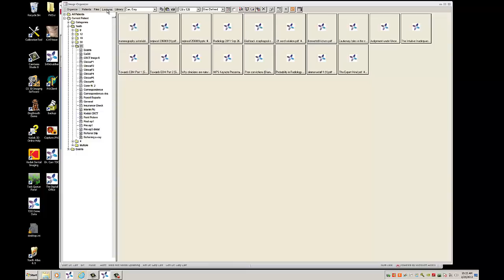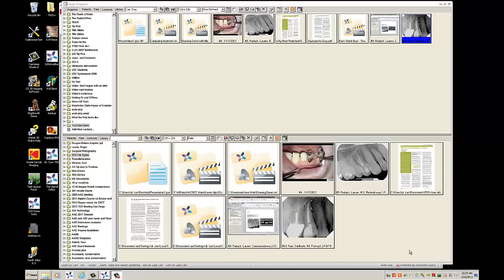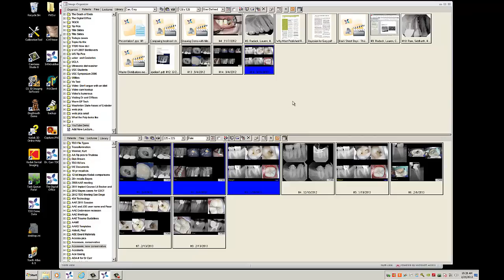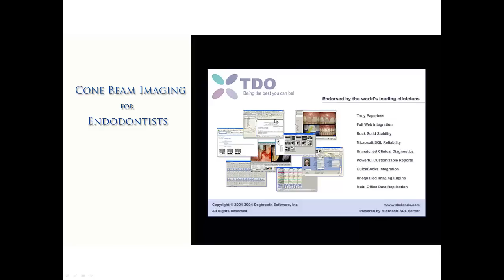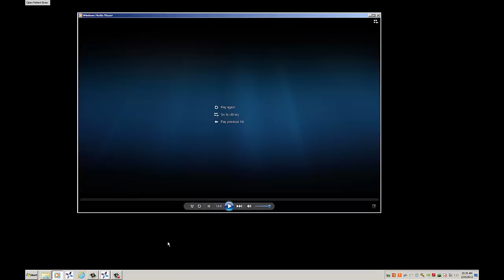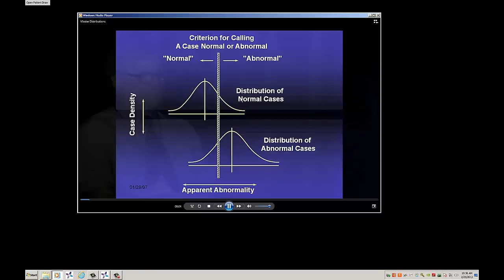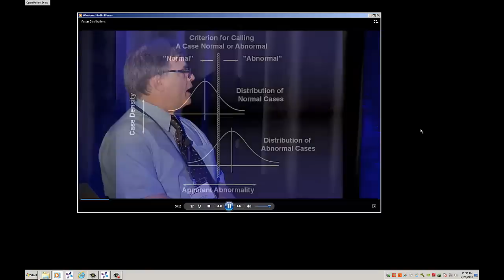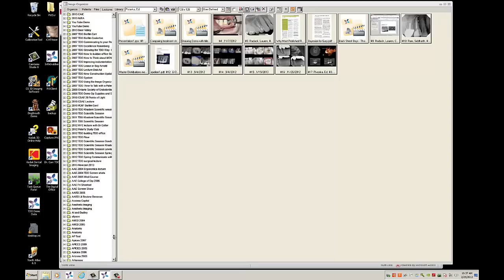Image Organizer stores Videos & Images in TDO Software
Using TDO Software's Image Organizer to its greatest potential.  How to store video and other file types in TDO's Image Organizer and easily use them in presentations and lectures.

TDO Software is the complete practice management system for endodontists.